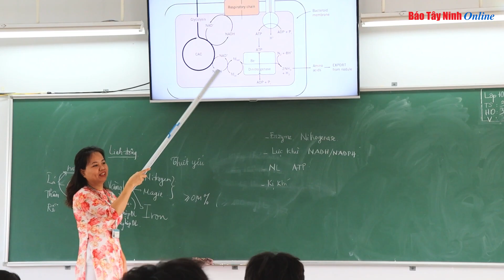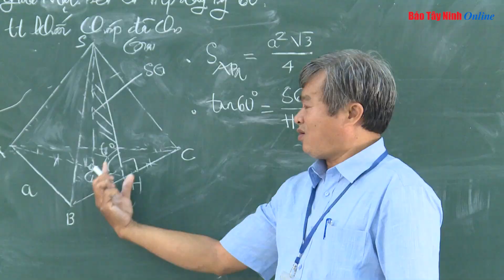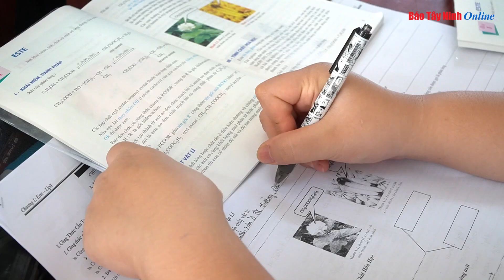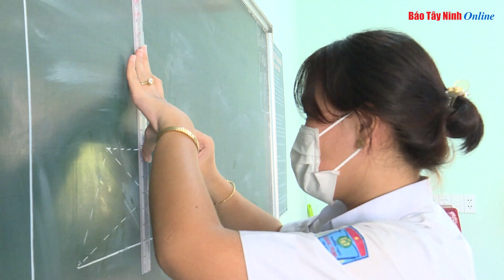Kỳ thi tốt nghiệp THPT 2024 Những lưu ý quan trọng dành cho thí sinh